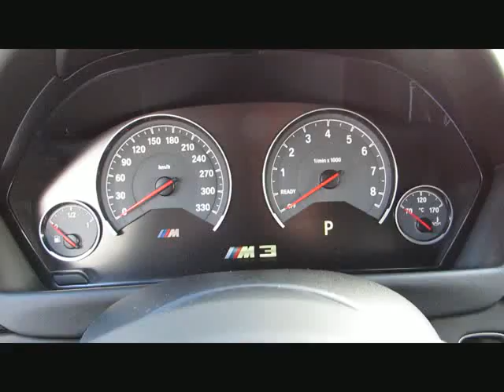BMW M3 CS INDIVID.CabronBremse MDriver HK+DA von BAYERN-CAR-GERSTMAYR GmbH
BMW M3 CS INDIVID.CabronBremse MDriver HK+DAB Neu139 von BAYERN-CAR-GERSTMAYR GmbH mit 7.200km weitere Informationen und Fahrzeuge